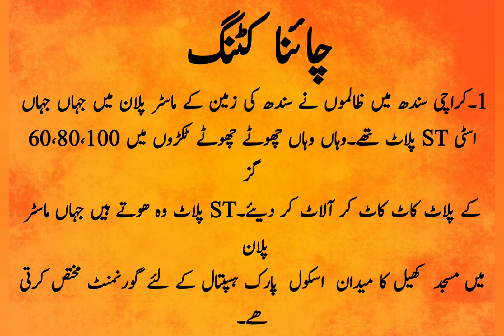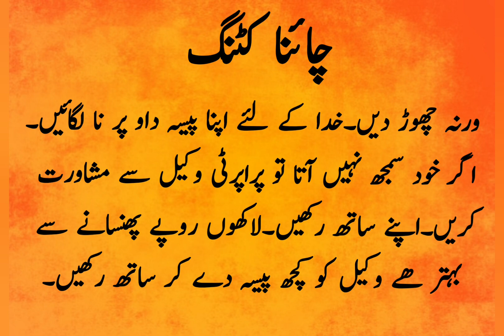China Cutting Property Karachi Sindh Main Kis Ko Kehte Hain